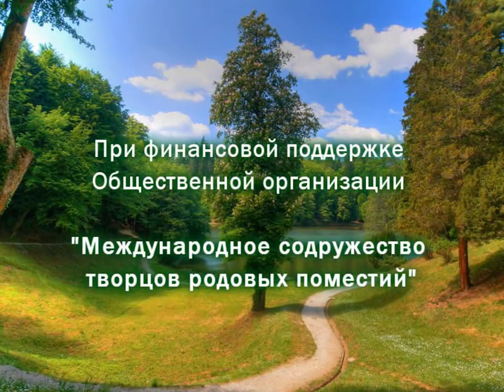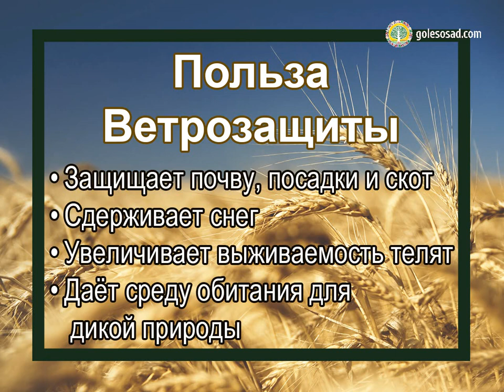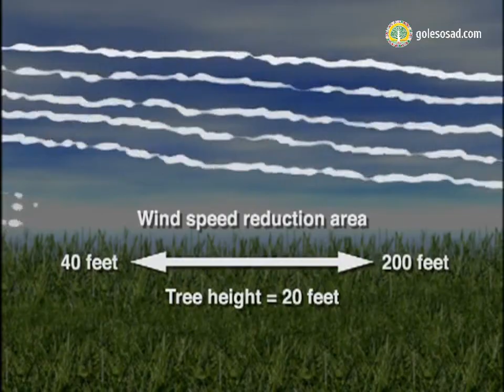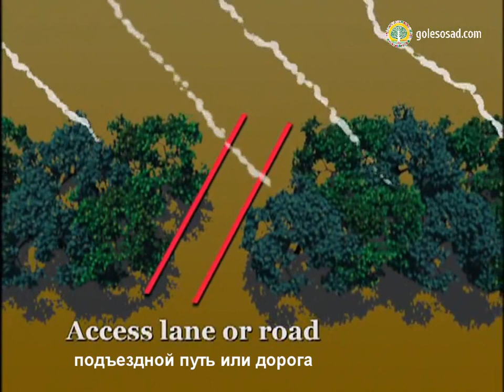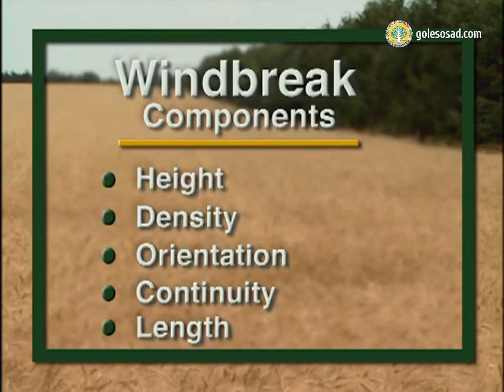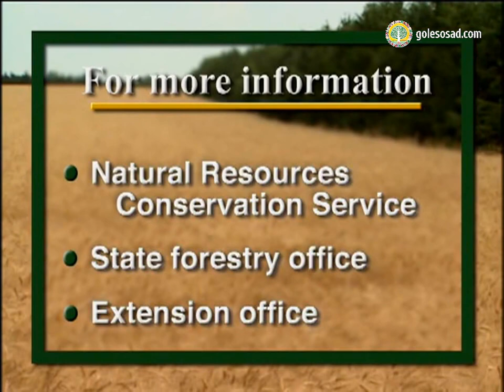ВЕТРОЗАЩИТА С ПОМОЩЬЮ ДЕРЕВЬЕВ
Друзья!🙂 Мы перевели и озвучили еще одно видео.👍
В нем рассказывается о роли деревьев в защите от ветра. Насколько важно сажать деревья вокруг ваших полей и ферм. Если этого не делать, то ветер выдует всю влагу и урожая не будет. Зимой же из-за сильного ветра могут замерзнуть все животные на ферме. Ветрозащита же создает комфортные условия для их проживания. Рассматриваются и другие преимущества защитных полос. Их важность для увеличения биоразнообразия и сохранения влаги в почве. Приводятся разные особенности и принципы создание ветрозащитных полос.🌳
От себя хочется добавить. Да. Сейчас есть лесополосы. Но они бесжалостно вырубаются. И их очень мало. Поля слишком большие. Чтобы сохранить влагу в почве ширина полей не должна превышать 100 метров. Иначе ветер все равно набирает силу через это расстояние, при условии, что высота лесополосы 20 метров. Если их совсем вырубить, то будут пылевые бури и реальный голодомор. Если их сажать чаще, не шире 100 метров друг от друга, особенно по горизонталям, да еще с использованием различных орехоплодных, плодовых деревьев, ягодных кустарников и луговых трав, то мы получим изобилие воды и еды, и многие проблемы, стоящие перед человечеством будут решены.
Но для этого нужна смелость новаторов-фермеров и политическая воля руководителей государств.
Мы же пока делаем то что можем. Собираем и распространяем различные семена растений. Выращиваем из них саженцы, сажаем где это возможно. Вы тоже можете это делать с помощью нашего сайта
А также мы переводим и озвучиваем различные фильмы на экологическую, природоохранную тему. Об вдохновляющем опыте создания различных пермакультурных проектов и лесосадов по всему миру.
Кто хочет как-то помочь нашей деятельности пишите Валерию Го в фейсбук или Контакт
или на почту нашего сайта. Успехов вам в выращивании растений и посадке лесосадов!